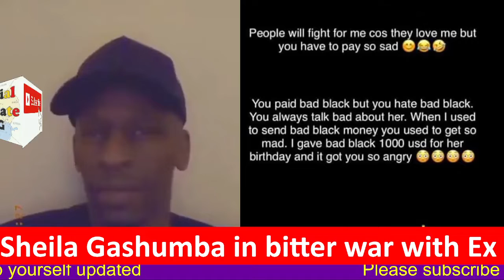Sheila Gashumba and ex in bitter war! Bilimu Eddy Kenzo, Rema, Vinka. Ex boyfriend spills secrets